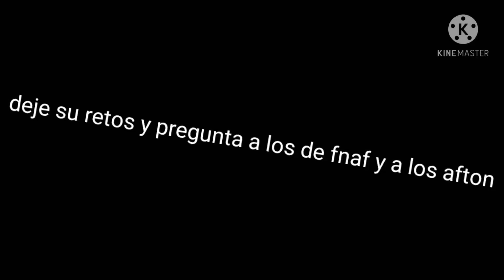dejes sus retos a los de fnaf y (afton, eso me incluye ami ;3)